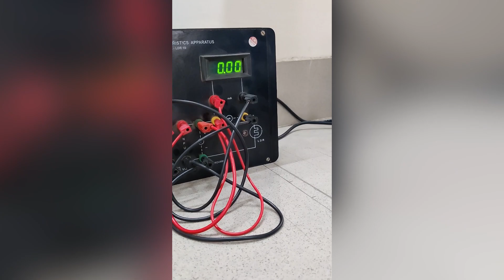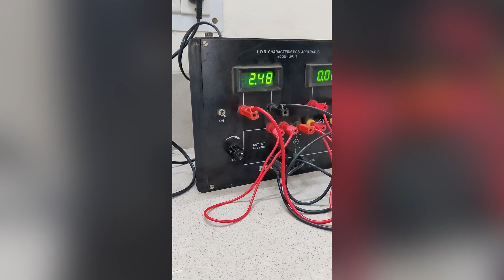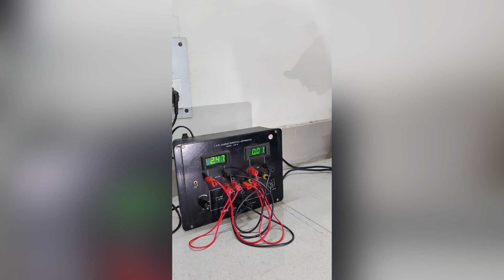Light Dependent Resistor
This video is made by Vaibhav Singh